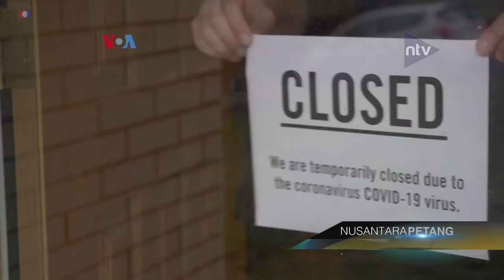Pergantian Musim, Covid, Dan Pemulihan Ekonomi As